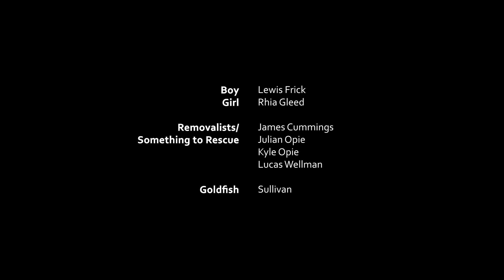Something To Rescue - Once in a Lifetime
Listen to Once in a Lifetime on Something To Rescue's EP 'When I Come Home'.

Cast
Boy: Lewis Frick
Girl: Rhia Gleed
Removalists: Something to Rescue
Goldfish: Sullivan

Crew
Co-Concept/Co-Directors: James Baker & Alison Woodward
Producer: James Baker
Supervising Producers: Karena Slaninka & Kath McIntyre
MRC Director: Gail Kovatseff
Assistant Director: Lucy Martin
Director of Photography: James Ward-Miller
Camera Assistant: Nick Berry-Smith
Gaffer: James Khou
Production Designer: Alison Woodward
Editor/VFX Compositor/Colourist: James Baker
Production Assistants: Nikki Lee-Lucas & Benji Steane
Stills Photographer: Allan Kappamankal

Song
Written by James Cummings
Produced/Mixed by Dylan Nash of DASH Productions
Mastered by Adam McElnea of Sonamax Mastering
Drums played by Marc Malliate

“Rhia and the Roses” photograph by Alf Knoll

Special Thanks
Glitch Experimental Art Space
Ella James
Red Lime Shack
Peter Woodward

Video made possible by the amazing Clip It! initiative from Music SA and the Media Resource Centre. Funded by Arts South Australia. Shot on location at Glitch Experimental Art Space.

© Something To Rescue and James Baker 2018